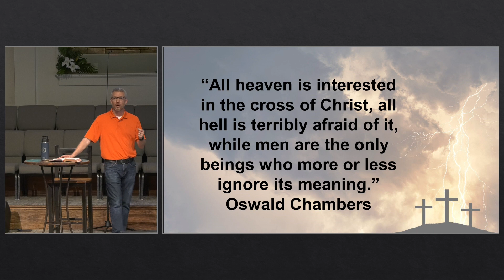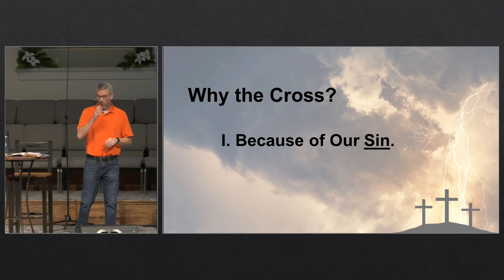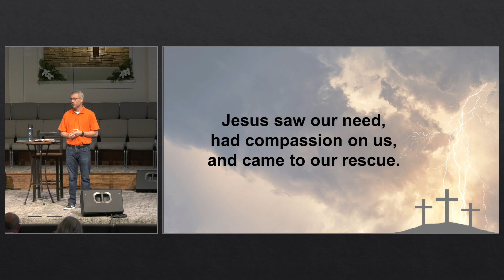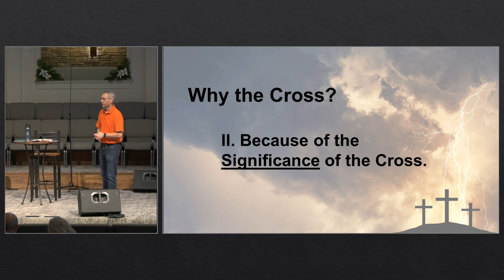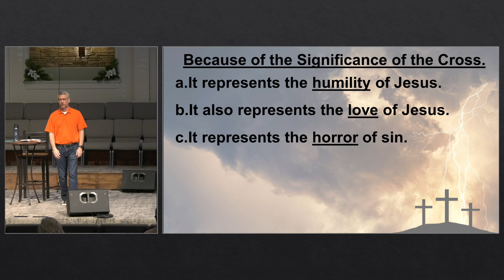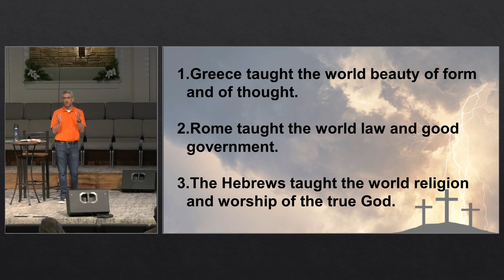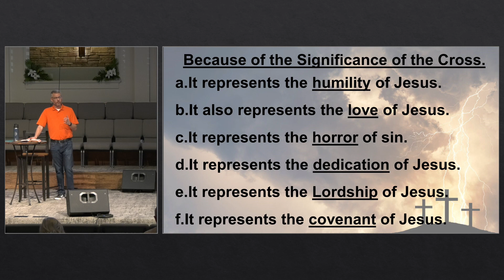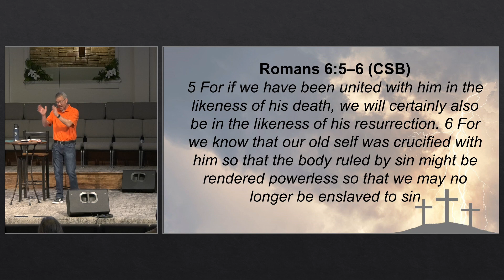Why the Cross?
Dr. Allen Hays
Sermon Series: The Cross of Christ